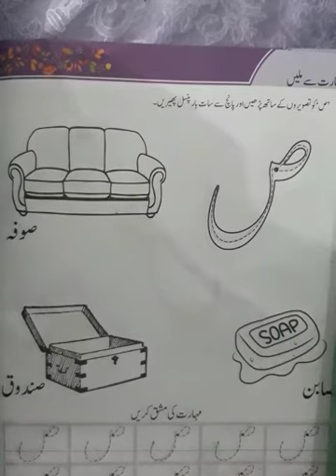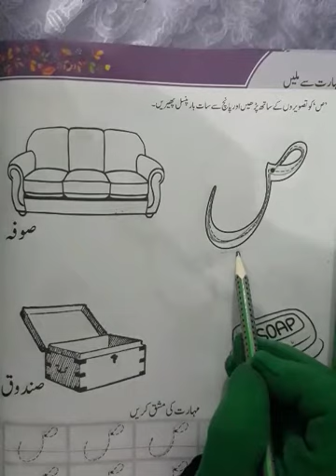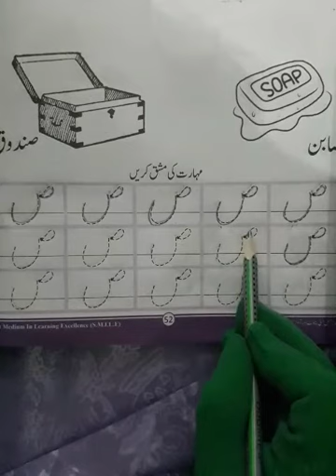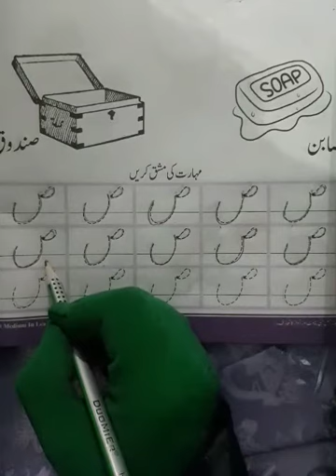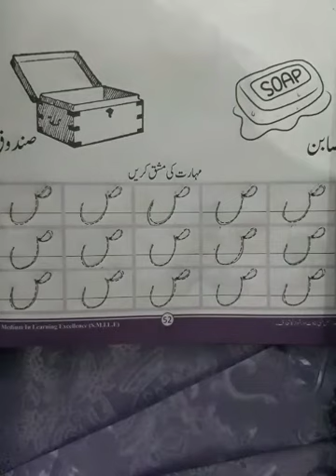اردو کلاس NJ صفحہ 52 حرف "ص"کی ریڈنگ +تصاویر کے نام +حرف "ص" لکھنا